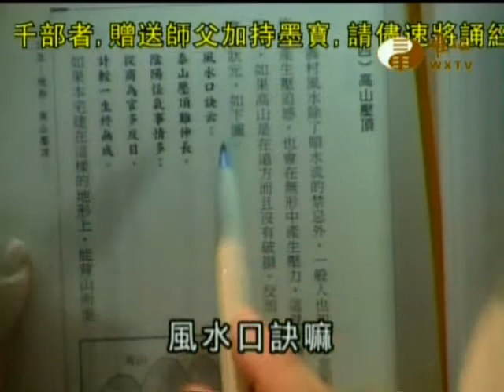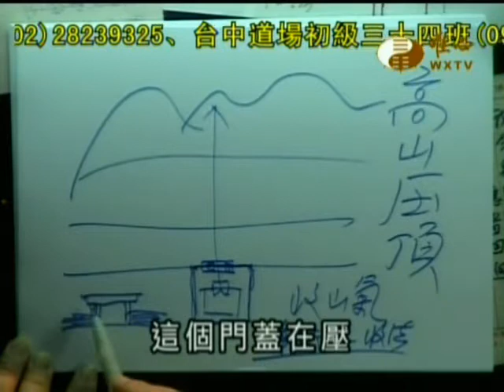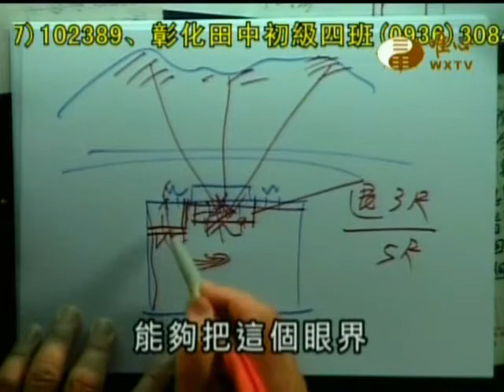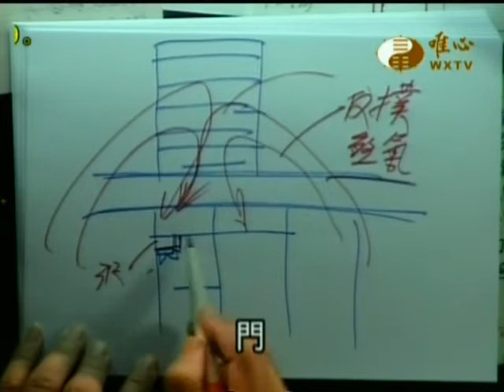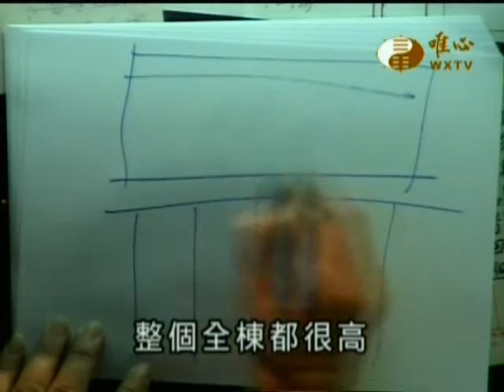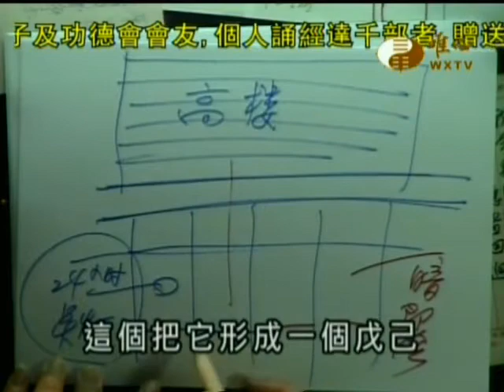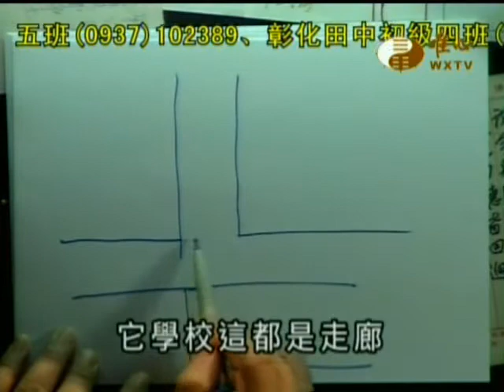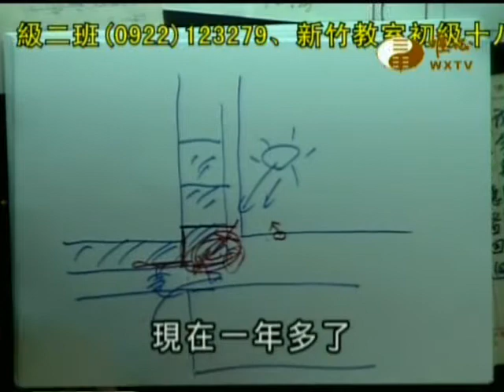易經大學世界華人養賢班第二期(178)_地形篇之高山壓頂(1)